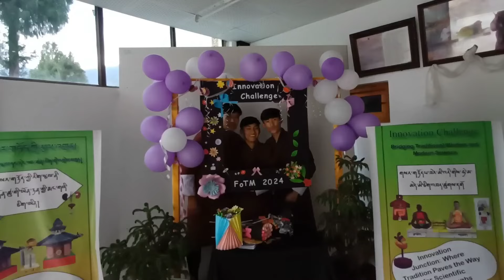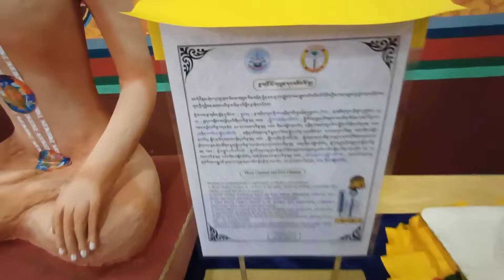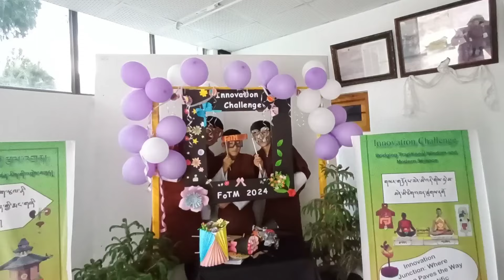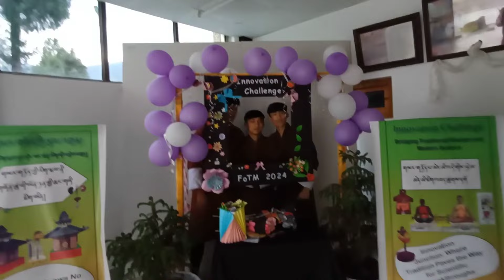My Monday vlog | Day in my life